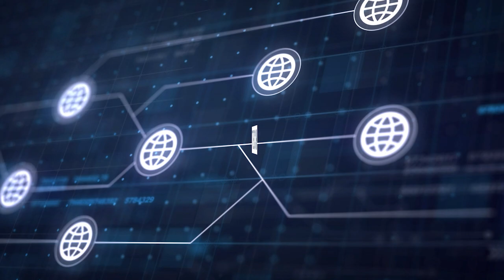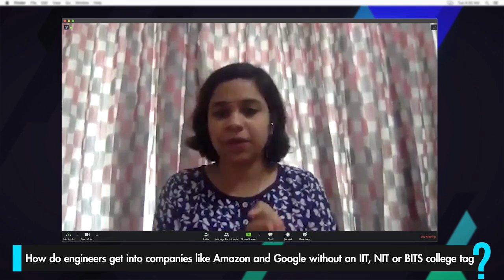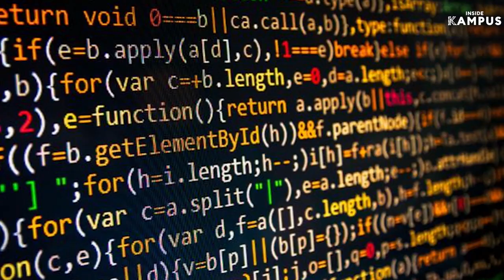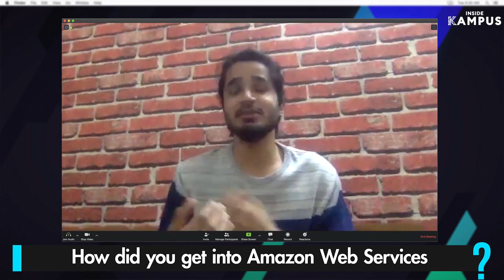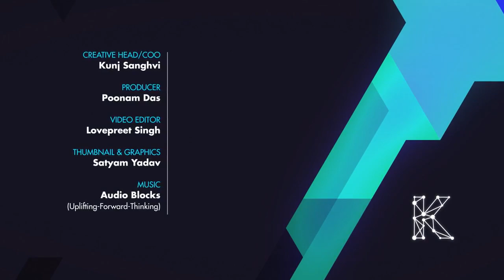I Didn't Crack IITs Or NITs, Still Made It Big! Ft. Nikhil Anand, Solution Architect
What happens when you don’t get the IITs and NITs of the world? Should you just stop dreaming about joining the big tech giants like Amazon? For our speaker today - Nikhil Anand, it is an astounding NO! He is someone who messed up his JEE-Mains. He also failed miserably in MHT-CET, scoring just 8/100 in Maths. By now you are thinking he is up to no good! Well, here is where Nikhil is going to prove you wrong. He somehow cleared his Karnataka Board’s Engineering Exams and got into Christ University.

In the next four years, he worked on his profile and made himself industry-ready. He got a job in Epsilon as a software developer. There he realized he didn’t like coding. His interest started pivoting to computer networks. And once he saw an opportunity online, he applied for AWS - Amazon Web Services (one of the top networking solutions companies). And guess what? He got selected as Cloud Engineer at AWS. After working for 3 years at multiple positions within the organization, he is currently working as a Solution Architect for AWS.

If you are a software engineer who doesn’t like coding and wants to do something different then this video is a must-watch for you. If you're wondering how an engineer can get a job all by him/herself, without the aid of campus placements, this is a must-watch for you!

Highlights:
- It’s not necessary to be from the IITs and NITs to be hired by a big company like AWS. They don’t look at the college tag but your knowledge and talent.
- Marks are not the end of everything. Many people get into big companies even after not ranking top 100 in JEE, etc.
- Know the ins and outs of networking if you want to get into AWS or any such organization.
- Creating a profile from a very early age is very important. Mention even the smallest of projects that you have done in college in your LinkedIn profile. You never know what attracts the recruiters.
- Like it or not communication skills are important for cracking the Tech biggies. So, you will have to work on that.
- Don’t just take up online courses because your friend or someone you know is doing it. Find out if the course is going to help you in the future and then opt for it.
- If you want to be a cloud engineer, know that you have to work in real-time. You can’t work in sprints like other developers and computer engineers do
Build your career in the FinTech industry by learning from experts from Aditya Birla Capital, Mastercard, Visa, American Express & CoinFantasy. Work on a Live Project, get certified by them & get a chance to earn a PPI from ABC. Crack any FinTech interview with 1-on-1 mock interviews & interview prep and CV editing.